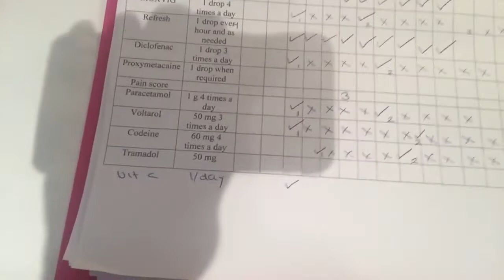Collagen cross linking with PTK (epithelium off) recovery video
This short video shows the recovery from a procedure called collagen cross linking with PTK (epithelium off) to halt the progress of Kerotaconus in the right eye.